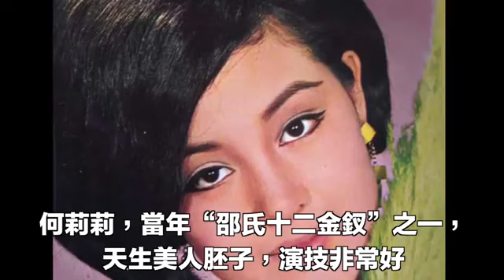巔峰時嫁百億豪門，隱忍丈夫姦情43年，終熬到丈夫病逝 ,獨自霸佔家產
何莉莉(LiLy Ho)，邵氏''新十二金釵''之一，1946年出生於江蘇南京，演員。

1965年被導演袁秋楓發掘，參與電影《蘭嶼之歌》，正式投身娛樂圈。同年加入邵氏電影公司。曾出演電影《文素臣》《十四女英豪》《愛奴》，引起國際影壇注目。正當何莉莉事業如日方中之際，她卻選擇退出影圈下，在趙世光三次求婚下，終於得到了她的芳心，從此息影 。

趙世光香港船王趙從衍的第四個兒子，接手家族生意後，將一度負債 67 億港元的華光航運重新振作起來，擁有共 27 艘總值 94 億港元的船隊，將其航運王國推上高峰,加上投資房地產有道，身家保守估計逾百億。

但趙世光卻一直在外面沾花惹草，有傳聞指趙世光與一名姓程女子育有一對子女。自1995年，又傳他與落選華裔小姐譚玉梅有婚外情 。
演出者：